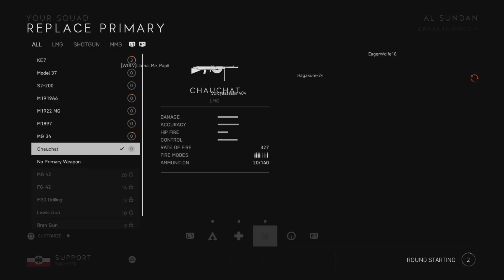Battlefield V |Multiplayer Gameplay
Today we debut a new game on the channel as well as a change to our BF2042 playlist. Starting today, we are going to be featuring gameplay from BFV, BF1, BF4, and BF2042. Battlefield is my favorite fps franchise of all time and I felt it was only right that we feature all of the Battlefield games!